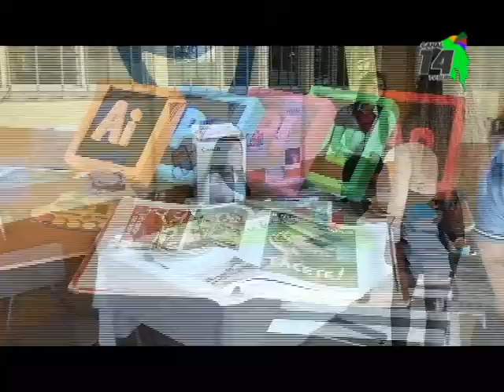Estudiantes destacan la importancia de las especialidades en el Colegios Técnicos Profesionales